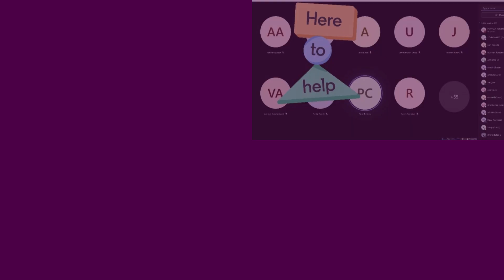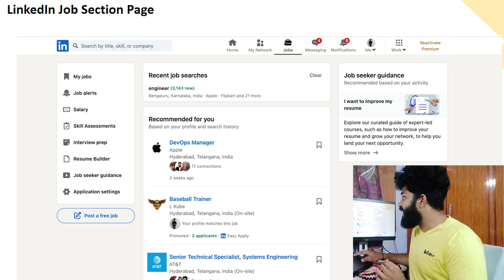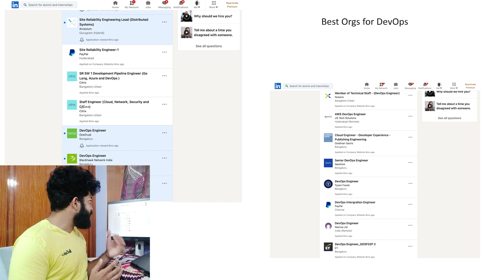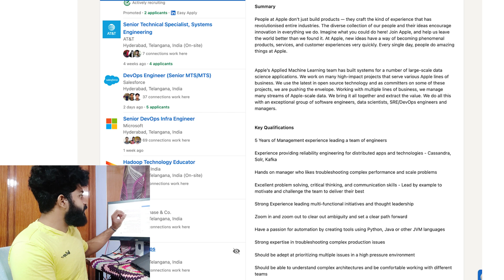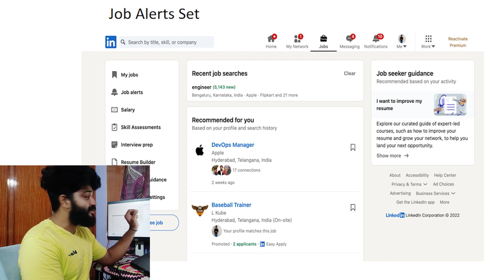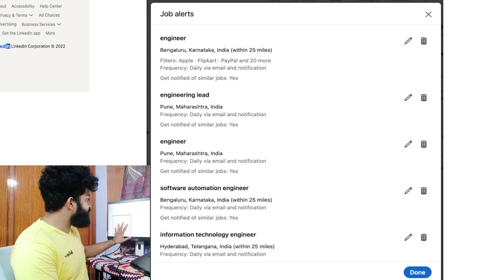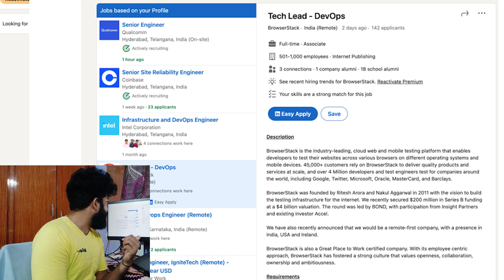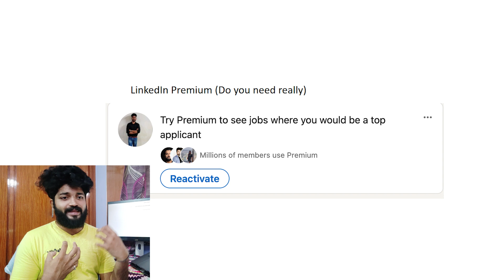Apply for 700 jobs on @LinkedIn like me 🤓| Secrets revealed which can help in your job search😍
📌𝗡𝗲𝘄 𝗣𝗿𝗲𝗺𝗶𝘂𝗺 𝗗𝗲𝘃𝗢𝗽𝘀/𝗦𝗥𝗘 𝗣𝗿𝗶𝗺𝗲 𝗕𝗮𝘁𝗰𝗵𝟭𝟬 [ 20 Registrations only 🔔]

Failed many interviews, got rejected from various organizations, feeling low??

Then Don't worry I have come up with a detailed YouTube video on the art of applying to various Jobs during your job search.

This is my journey where I have done the below things to grab the top product based organization opportunity:

1) How I have applied to 700 Jobs on Linkedin
2) LinkedIn Job Section Page
3) Jobs  applied by me J J
4) Best Orgs for DevOps
5) How to apply for a Job?
6) Job Alerts Set
7) Manage A Job Alert
8) Apply Jobs Vs Easy Apply
9) Referral Post on LinkedIn

( My community where I guide and mentor 🌟)

Amazon interview experience share

Service based to product based journey